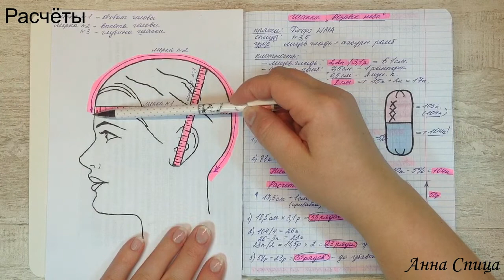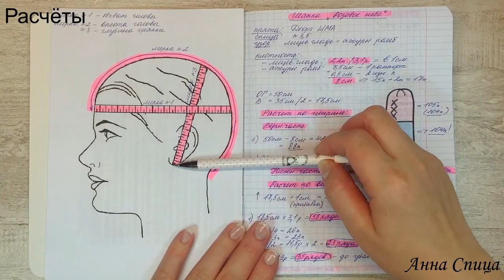Шапка бини с ажурным ромбом. Детская двойная зимняя шапка спицами с ажурным ромбом. Мастер класс. МК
Мастер-класс по вязанию двойной шапки бини с ажурным ромбом.
Благодаря этому мастер-классу вы поймете принцип вязания шапки бини с подкладом (двойная шапка бини) и сможете вязать их на любой размер головы,  как на маленького ребенка, так и на мужчину. Вы сможете менять только цвета пряжи, при желании - узор, и у вас всегда будут разные шапки, а принцип вязания всегда будет один - легким и простым! :)

Тайминг:
00:01 Вступление
01:18 Материалы
02:34 Расчёты

Надеюсь, что мастер-класс вам понравился.
С уважением к вам, Анна Спица.